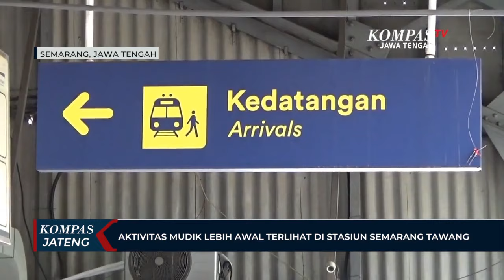Aktivitas Mudik Lebih Awal Terlihat di Stasiun Semarang Tawang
New Motif Sarung BHS Cosmo K-27 DDB! Bahan benang Viscose Cotton Blend.Desain motif khusus corak perpaduan seni dan teknologi. Temukan motif dan pilihanmu disini.Sarung BHS Official
SEMARANG, KOMPAS.TV - Kereta api masih menjadi moda transportasi favorit bagi warga untuk melakukan perjalanan mudik. Di Stasiun Semarang Tawang misalnya, sejumlah pemudik terlihat sudah mulai memadati stasiun ini. Beberapa pemudik memilih pulang kampung lebih awal agar tidak kehabisan tiket. Salah satunya adalah Rahmalia, mahasiswi asal Klaten yang kini kuliah di Kota Semarang. Rahmalia memilih pulang lebih awal, selain agar tidak kehabisan tiket, juga untuk menghindari kepadatan. Gadis ini memilih menggunakan moda transportasi kereta api untuk mudik karena dinilai lebih aman. Takut keburu tiketnya habis, pasti nanti ramai juga stasiunnya. Jadi, pilih di awal aja mudiknya, tutur Rahmalia.
Menurut Manager Humas KAI Daop 4 Semarang, Franoto Wibowo, jumlah penumpang angkutan lebaran di Stasiun Semarang Tawang  mengalami peningkatan jumlah, baik keberangkatan maupun kedatangan. Diperkirakan angka kedatangan tertinggi atau puncak arus mudik di stasiun-stasiun di wilayah Daerah Operasi (Daop) 4 terjadi pada tanggal 6 April 2024 dengan prediksi 25 ribu penumpang dalam satu hari. Nanti mungkin untuk angka kedatangan tertinggi diperkirakan di tanggal 6 April 2024, ada sekitar 25 ribu penumpang yang datang ke stasiun-stasiun di wilayah Daop 4 Semarang, jelasnya.
Sebelumnya, pemerintah mengimbau kepada para pemudik untuk mudik lebih awal. Selain untuk menghindari kemacetan juga agar puncak arus mudik bisa lebih terurai.